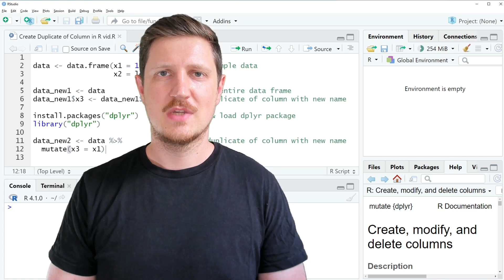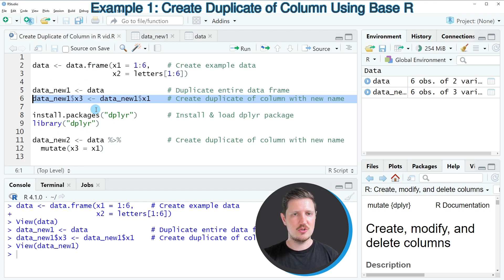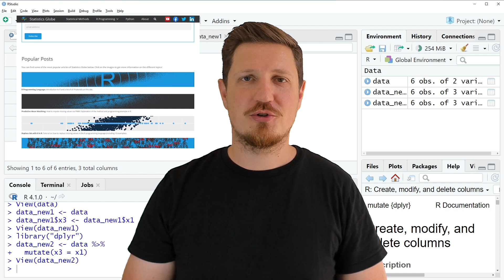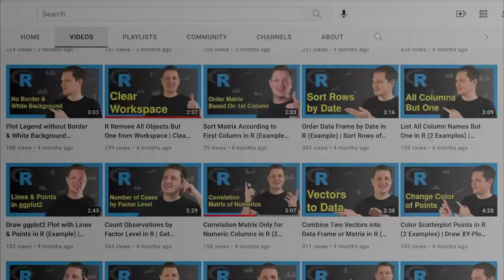Create Duplicate of Data Frame Column in R (Example) | Base R vs. mutate() Function of dplyr Package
How to replicate a column in a data frame in the R programming language. More details
R code of this video:

                   x2 = letters[1:6])

data_new1 ‹- data               # Duplicate entire data frame
data_new1$x3 ‹- data_new1$x1    # Create duplicate of column with new name

install.packages("dplyr")       # Install & load dplyr package
library("dplyr")

data_new2 ‹- data %›%           # Create duplicate of column with new name
  mutate(x3 = x1)